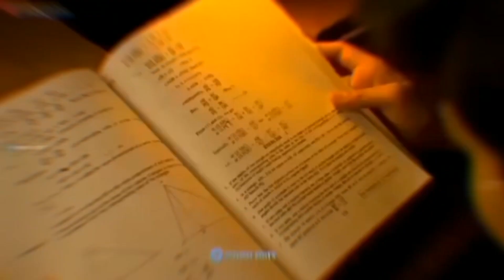Log Kehte Hai Pagal - Song Status || Sad 😢 Status || Love Balck Status 🖤🥀 Lo-fi Song 🥀🖤 Night Song